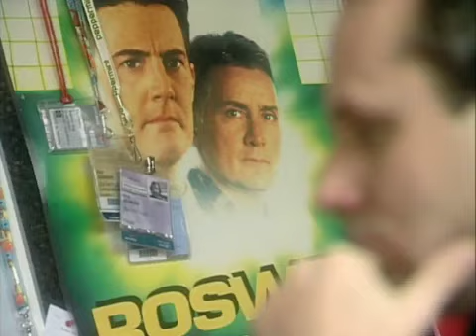The Alien Autopsy From Roswell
Alien autopsy was the name given to a hoaxed medical examination and dissection of a dummy depicted in a black and white film released in the 1990s by a London-based entrepreneur Ray Santilli. He presented it as an authentic autopsy on the body of an extraterrestrial being recovered from the crash of a "flying disc" near Roswell, New Mexico on June 2, 1947, the film footage supplied to him by a retired military cameraman who wished to remain anonymous.

The 17-minute black-and-white film of poor quality surfaced in the 1990s, but in 2006 Santilli admitted the film was not authentic but a staged "reconstruction" of footage he claimed to have viewed in 1992, which had deteriorated and become unusable by the time he made his film. He claimed that a few frames from the original were embedded in his film, but he never specified which ones. In 1995, before being exposed as a hoax, the film was sold to television networks and broadcast in more than 33 countries.